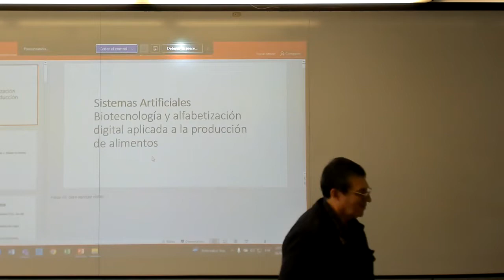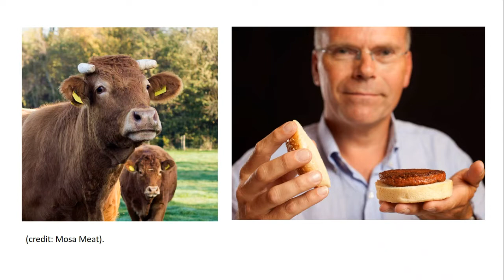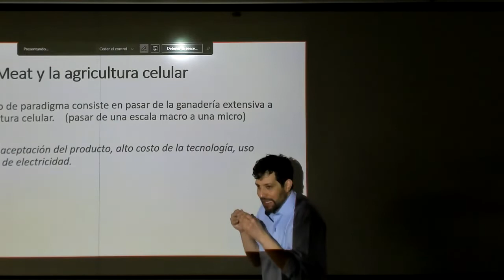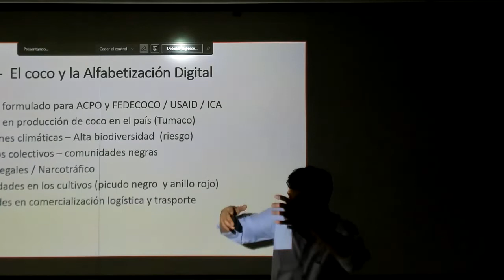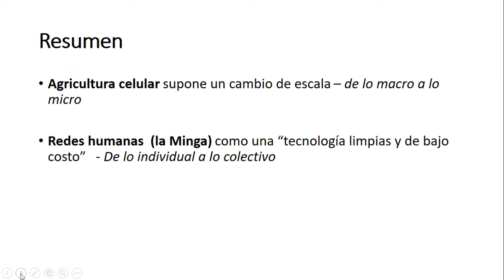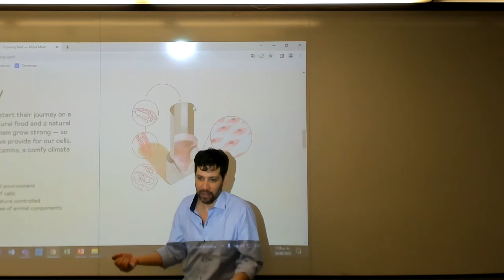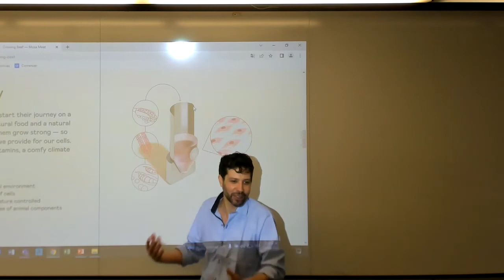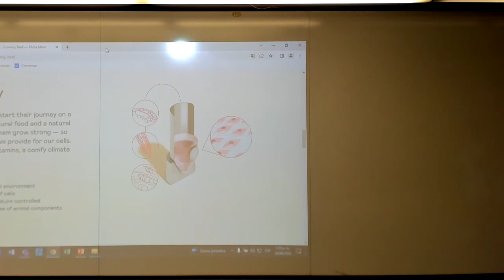Sistemas artificiales: Biotecnología y Alfabetización digital aplicada la producción alimentos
Seminario Ramón Pino Hernández